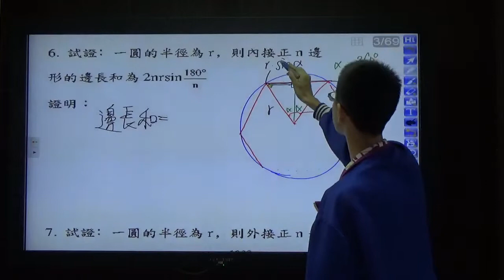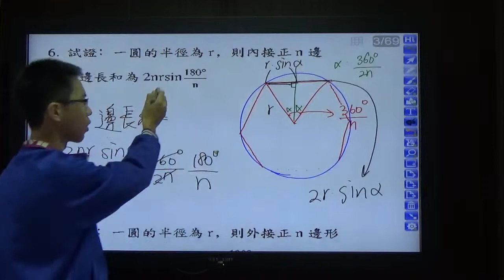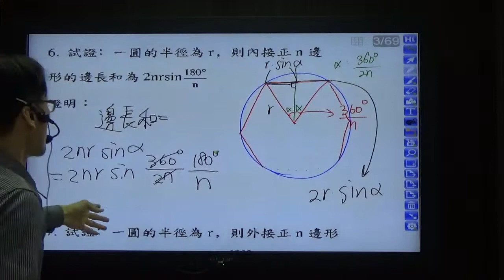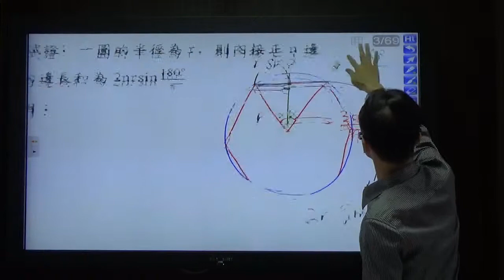高中數學 第三冊第一章三角函數 --內接正N邊形的周長(證明) 學生林裕貴講解